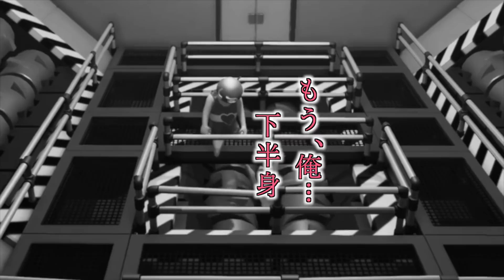【爆笑】仲がいいほど殴り合う【まろvsビーデルさんvsPドラちゃん】声真似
wwwww

Pドラちゃんねる

サムネ:あんじさん
編集:チチさん
EDイラスト:トイレさん